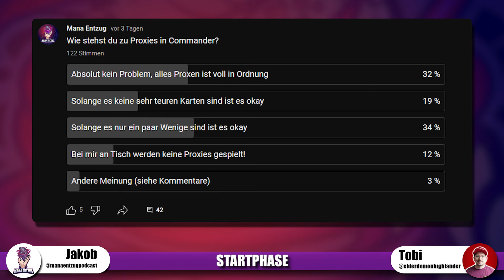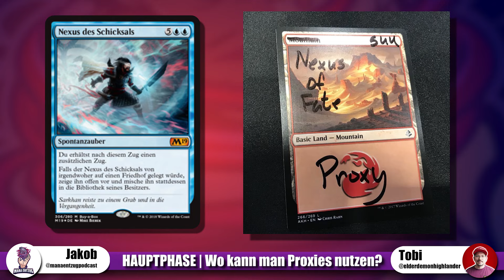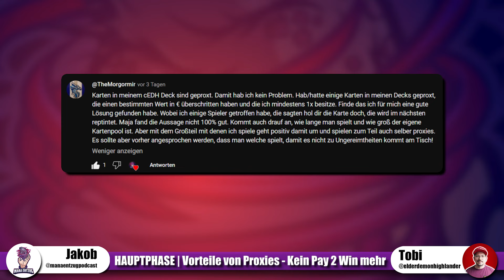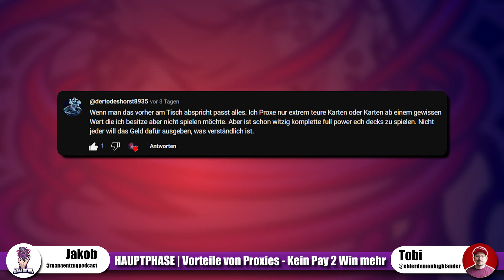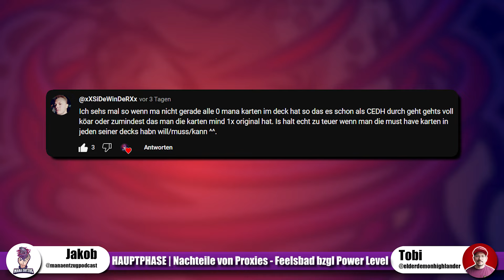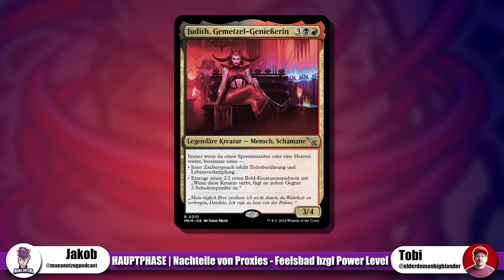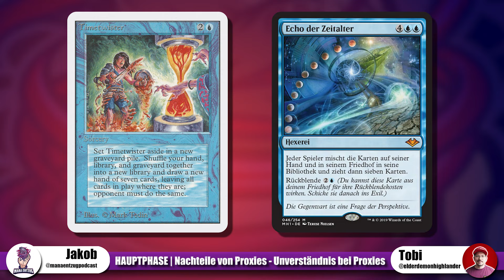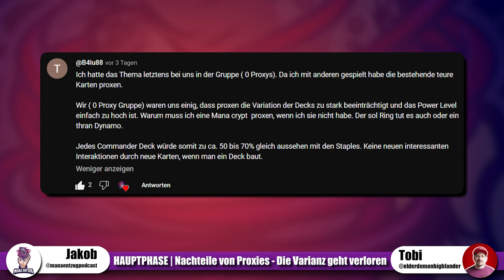Sind Proxies gut für Commander? | Mit @ElderDemonHighlander | Mana Entzug 76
Damit kannst du die Podcastfolgen einen Tag früher hören, extra Bereiche im Discord freischalten, in den Videobeschreibungen/Show Notes künftiger Folgen als Supporter aufgeführt werden bis hin zu einem Video-Call im Monat mit allen "Mana Entzug - Tier" Patreons 🤩

Zur 76. Folge habe ich einen bekannten, aber erstmaligen Gast dabei. Und zwar: Tobi aka @ElderDemonHighlander  Heute beleuchten wir gemeinsam was überhaupt Proxies sind, wo sie genutzt werden dürfen und was deren Vor- und Nachteile sind. In der Startphase will ich Tobi natürlich wie jeden neuen Gast etwas besser kennenlernen. Außerdem haben wir eine Umfrage dabei, wovon wir auf die Kommentare an den entsprechenden Stellen in den Themenbereichen vorlesen und eingehen. In der Endphase können wir nicht auf Kommentare der letzten Folgen eingehen, da dies eine vor aufgezeichnete Folge ist, wobei es trotzdem am Ende eine kleine Überraschung gibt.

00:00:00 Startphase
00:09:16 Hauptphase | Was ist eine Proxy?
00:10:13 Wo kann man Proxies nutzen?
00:16:44 Vorteile von Proxies - Decktests
00:23:35 Kein Pay 2 Win mehr
00:33:50 Karten schützen
00:36:52 Thematisch ausblingen
00:39:55 Nachteile von Proxies - Feelsbad bzgl. Power Level
00:50:03 Unverständnis bei Proxies
00:59:33 Fälschungen
01:03:47 Varianz der Decks geht verloren
01:09:08 Wie macht man sich Proxies?
01:14:06 Endphase

Du hast Fragen, Anregungen oder suchst Leute zum Magic spielen? Komm auf den Discord von Mana Entzug oder kontaktiere mich einfach über die Social Media Kanäle.

Jakob,
Mana Entzug Podcast

This content is unofficial Fan Content permitted under the Fan Content Policy. Not approved/endorsed by Wizards. Portions of the materials used are property of Wizards of the Coast. ©Wizards of the Coast LLC.